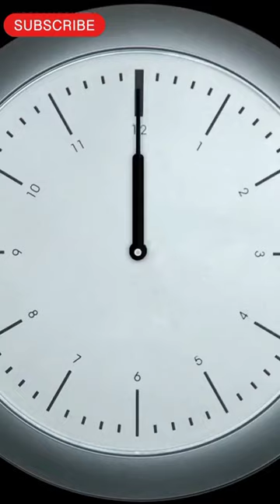The unknown facts about Time measuring devices!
Have you ever wondered about the origins and evolution of the clock? In this video, we delve into the history and mechanics of clocks, exploring  surprising and little-known facts that will blow your mind. From the world's oldest surviving clock to the most accurate atomic clocks, we cover it all. Discover how clocks have shaped human civilization, the role they played in scientific breakthroughs, and the fascinating ways they continue to evolve. So sit back and get ready to be amazed by the timeless wonders of clocks